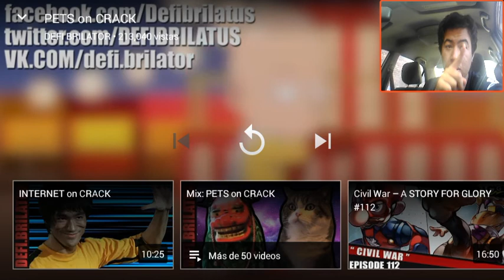VideoReacchons Pet On Crack | Intenta No Reír Saurio! 😂 🐲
Wolaah Saurios Hermosos De Mi Corazón 💗 Precioso💙! Bienvenidos a una sección en el canal las VideoReacchons! Donde aquí serán mostradas mis primeras impresiones de algún video de mi gusto.
Esta vez toco Ver la reacción Pets on crack un video de animales Locos en el cual trataremos de no reír o morir en el intento de ocultar la risita 😂😂😂

Hasta otra Saurios 😊 😉 🐲

Papus  Crew